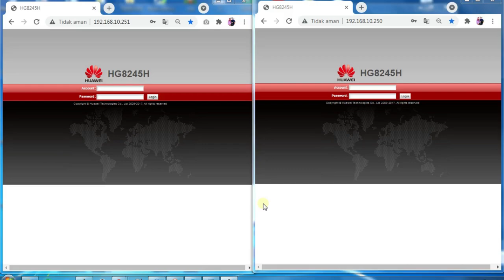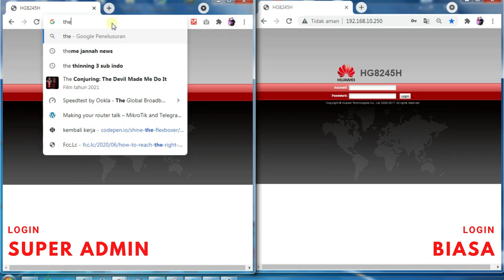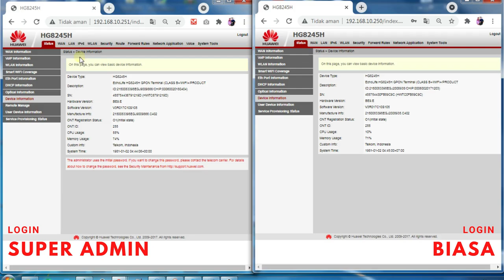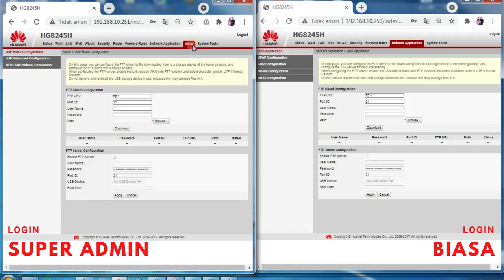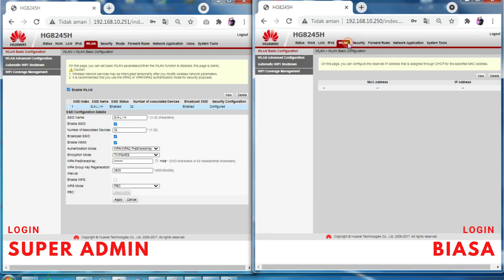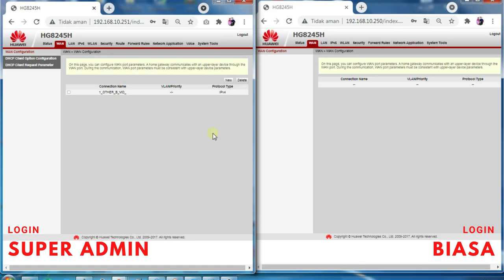Super Admin Huawei hg8245h - Akses Password Login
Di video ini saya bahas tentang cara masuk menggunakan account super admin merek huawei hg8245h dan sedikit penjelsan tentang perbedaan menu super admin dan admin biasa.

Adapun alat tempur yang perlu di persiapkan:
1. HP/Laptop/PC
2. Browsur bisa chrome, firefox dll
3. Sudah cukup itu aja alat tempurnya .. hehe

Selanjutnya untuk akses user admin SUPER ADMIN dari Huawei HG8245H ada di video.